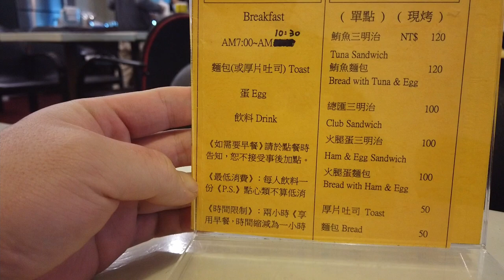中山區美食 日本人師傅的台北早餐 台北の昭和喫茶店で食べるモーニングは美味しい。130TWD 520円 喜蕾咖啡専門店104台北市中山區長春路21號1樓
【喜蕾咖啡専門店】
📍104台北市中山區長春路21號1樓
⏰7時00分～17時00分

相機： Panasonic Lumix GH4＋CANON EOS 60D
喜歡：喝酒、美食、旅遊、看小說（森博嗣、村上春樹）

▼ 撮影機材
■Panasonicミラーレス一眼 /メインカメラ
LUMIX GH4